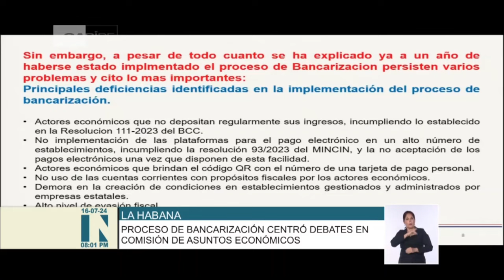Marcha del proceso de bancarización centra los debates de la comisión de Asuntos Económicos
La marcha del proceso de Bancarización centró los debates de los diputados en la comisión de Asuntos Económicos de la Asamblea Nacional del Poder Popular (ANPP), previo al tercer período ordinario de sesiones de la X Legislatura. Asistieron al encuentro, el primer secretario del Comité Central del Partido y presidente de la República de Cuba, Miguel Díaz-Canel Bermúdez, el miembro del Buró Político Ulises Guilarte de Nacimiento, y el integrante del secretariado, Jorge Luis Broche Lorenzo. Talía González con los detalles.